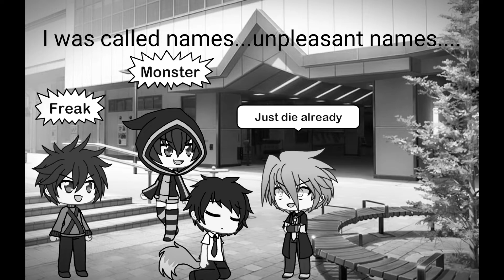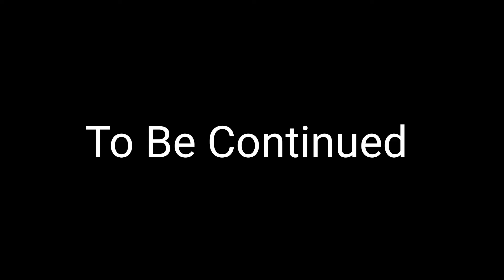My Cheetah Girlfriend Ep1 |Lending a hand (Part 1)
This is a Remastered version of Episode one with more improvements than version one